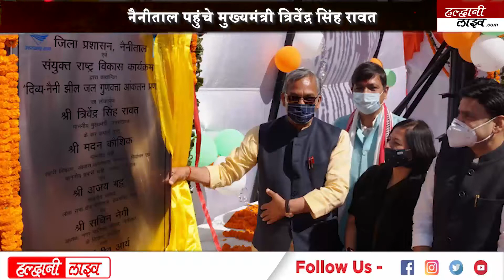दून से सेवा देने लगी हैं 15 Flights, पूर्व कप्तान ने क्रिकेट से संन्यास लिया- Uttarakhand Fatafat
नैनीताल पहुंचे मुख्यमंत्री त्रिवेंद्र सिंह रावत
दिव्य नैनीझील जल गुणवत्ता आंकलन प्रणाली का लोकापर्ण
नैनीझील हमारी सांस्कृतिक विरासत का एक अभिन्न अंग:सीएम रावत
नैनीझील को स्वस्थ व स्वच्छ रखने की अपील भी की
स्थानीय उत्पाद व स्थानीय भोजन को बढावा देना होगा
सौंग व जमरानी बांध बनने से 125 करोड की बिजली बचत होगी
अल्मोडा में तडागताल पुर्नजीवन एवं संरक्षण हेतु 10 करोड रुपये जारी
उत्तराखंड में बड़ी हवाई सेवा
देहरादून से हवाई लेने वालों को राहत
15 विमान देगें लोगों को सेवा
दिल्ली के लिए सबसे ज्यादा विमान सेवा में
हैदराबाद, पंतनगर, मुंबई बेंगलूरू भी लिस्ट में शामिल
उत्तराखंड ओपन University प्रवेश के आंकड़े
60 हजार प्रवेश उत्तराखंड ओपन University हो गए हैं
देहरादून पहले स्थान पर 18181 प्रवेश
37535 छात्र छात्राओं ने स्नातक में प्रवेश लिया
22333 शिक्षार्थियों ने स्नाकोत्तर में प्रवेश लिया
क्रिकेटर तन्मय श्रीवास्तव ने लिया संन्यास
उत्तर प्रदेश और उत्तराखंड के लिए खेला घरेलू क्रिकेट
 IPL में पंजाब और टीम कोच्चि टस्कर्स के रहे सदस्य
प्रथम श्रेणी के 90 मैचों में 10 शतकों और 27 अर्धशतक
 घरेलू क्रिकेट करियर में तन्मय ने बनाए 4,918 रनutta